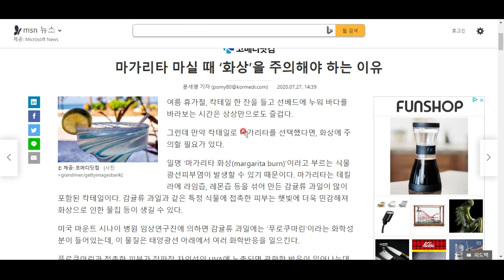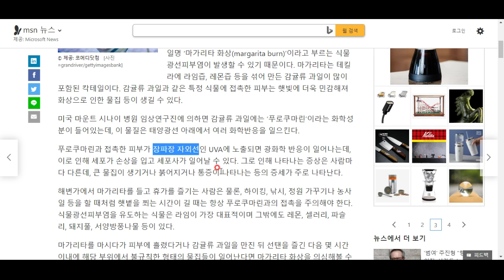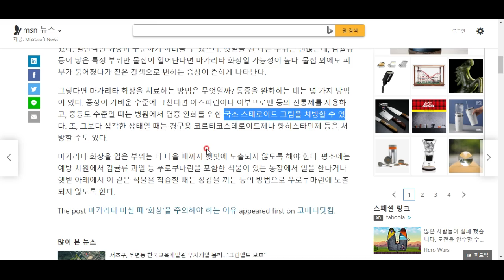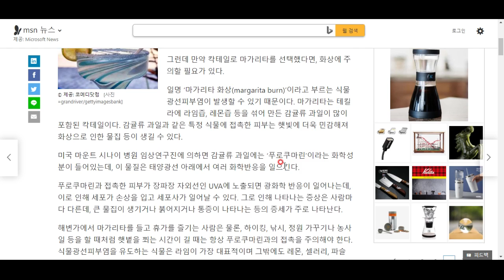여름에는 마가리타 화상을 조심하세요!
해변에서 칵테일을 마시다가 화상을 입을 수도 있다는 사실, 아셨나요?